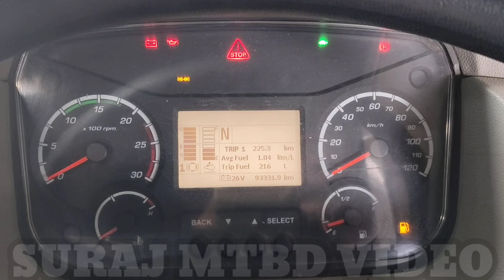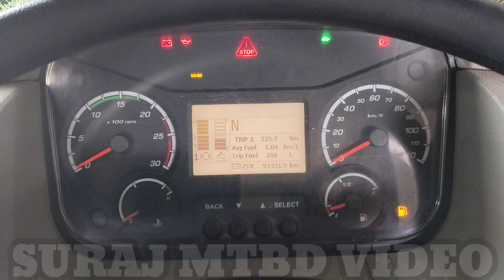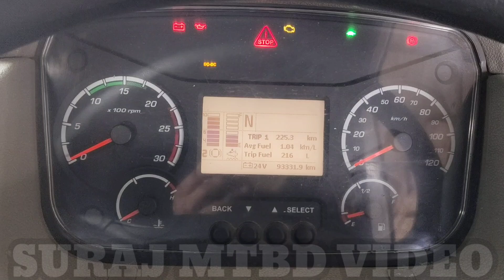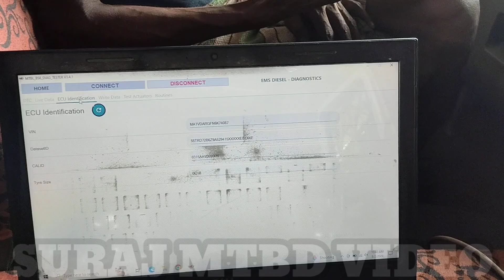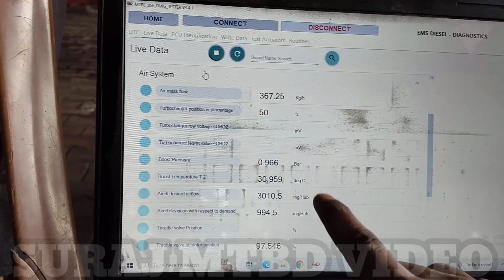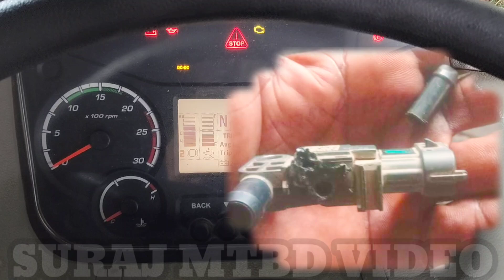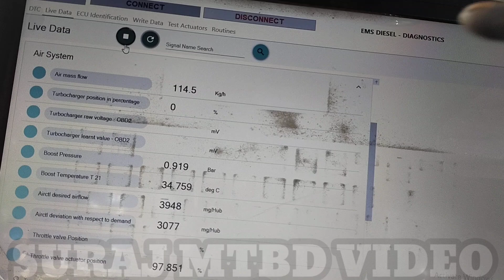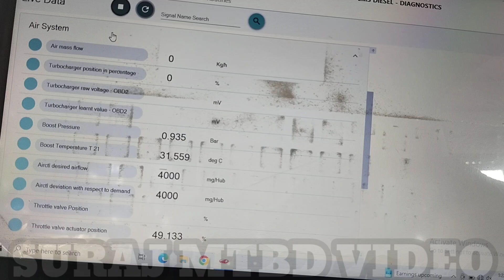देखिए ड्राईवर जी कितने परेशान 😵‍💫☹️थे इस Mahindra blazo bs6 गाड़ी मे। कोड था P0299 P2461 Low pickup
देखिए ड्राईवर जी कितने परेशान 😵‍💫☹️थे इस Mahindra blazo bs6 गाड़ी मे। कोड था P0299 P2461 Low pickup problem ।